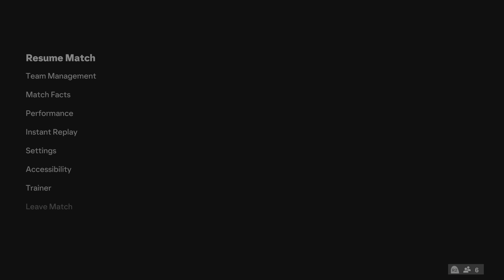2 goals down